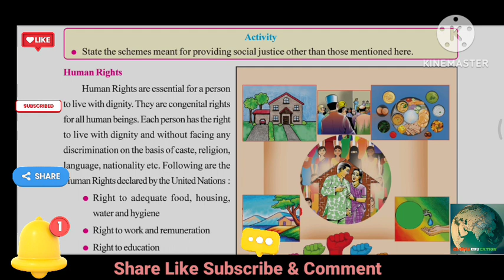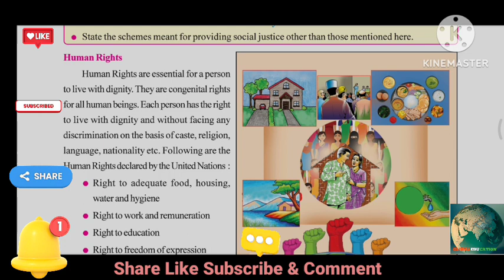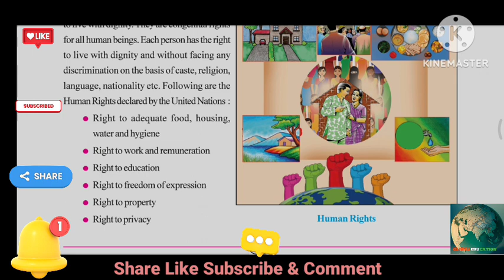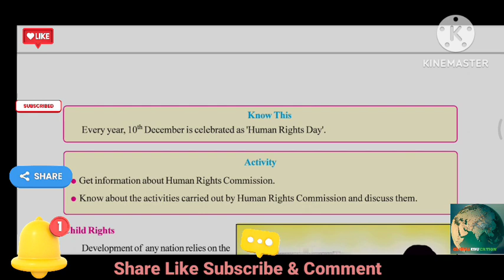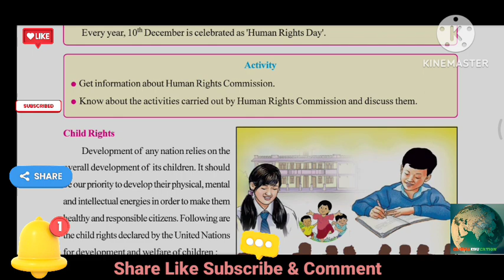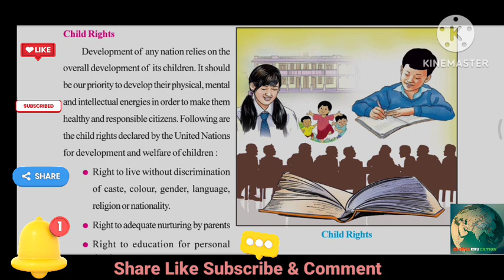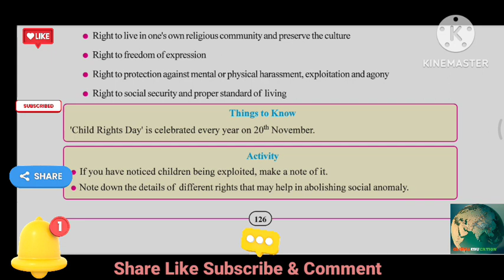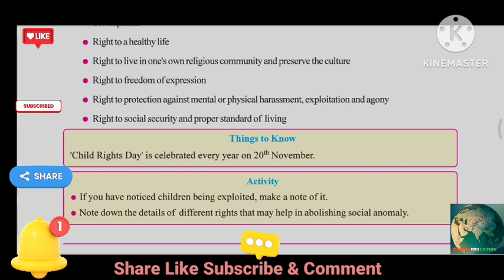Class 8 SST Chapter 18 Social Justice & Social Anomaly Part 2 GSEB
Class 8 SST Chapter 18 Social Justice & Social Anomaly Part 2 GSBST
Social Studies / Social Science
Standard / Class 8
Gujarat State Board Of School Textbooks / Gujarat Board / GSBST/ GSEB / GCERT
By Global Education / GLOBAL EDUCATION /
Indian Society In the Transition Process From Traditional To Modern Society. Disparities / Diversities Crop Up – Anomalies Therefore Social Justice To Ensure Equality For All. Social Inequality. Deprived of Benefits Lack Of Knowledge / Education / Law / Evil Practices Prevalent in the system Obstruct Social Inequality / Prevalence of Conservative Beliefs.
Efforts To Attain Social Justice – Constitution Of India – Protection Welfare Development of SC / ST/ Nomadic / Socially & Economically Backward Communities. Ensures Social Economic & Political Justice to each Citizen Equally. Each Citizen Entitled For Equal Opportunity. People of Backward Caste Given Equal Opportunity Justice & Status. Special Provisions In The 5 Year Plans also Made.
Social Inequality & Economic Condition
Govt Schemes For Social Justice – Reservation of Constituencies in Parliament / State Assembly / Panchayat . Reservation of Seats in Educational Institutes. Interest Free / Low Interest Loans Provided For Small Occupations / Cottage Industries / Small Industries. Vehicle Loans Etc.
UNO – Human Rights & Child Rights
Human Rights
Right To Adequate Food Housing Water Hygiene
Right To Work & Remuneration
Right To Education
Right To Freedom Of Expression
Right To Property
Right To Privacy
Child Rights
Right To live Without Discrimination of Caste / Color / Creed / Gender / Language / Religion / Nationality.
Right To Adequate Nurturing By Parents
Right To Education For Personal Development
Right To A Healthy Life
Right To Live in One’s Own Religious Community & Preserve Culture
Right To Protection Against Mental / Physical Harassment Exploitation Agony
Right To Social Security & Proper Standard Of Living

GLOBAL EDUCATION